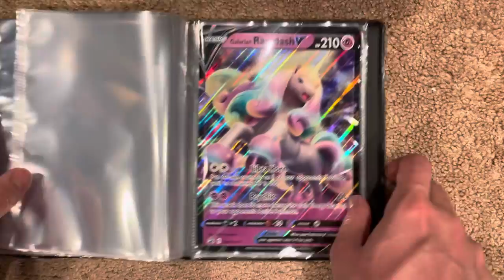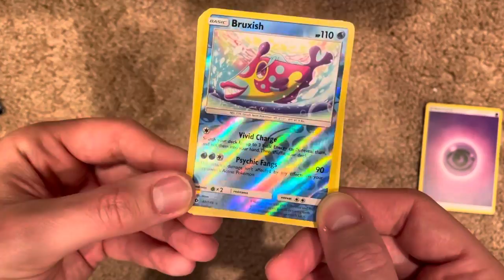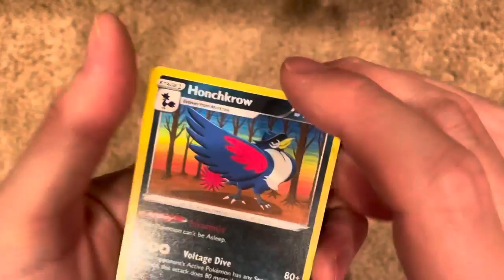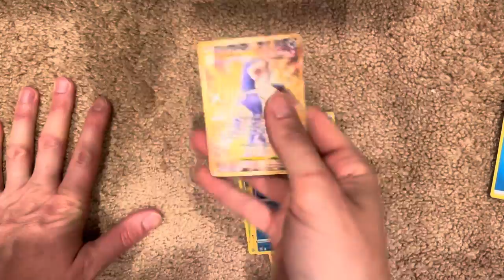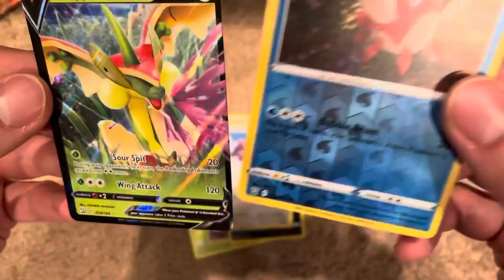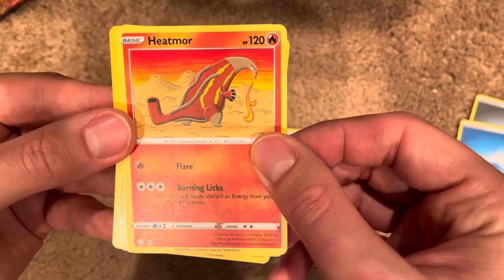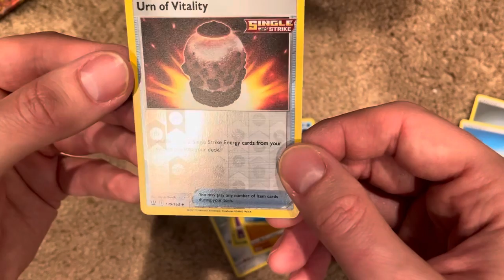Got Some Fabulous Pulls! Battle Styles Pokemon TCG boosters